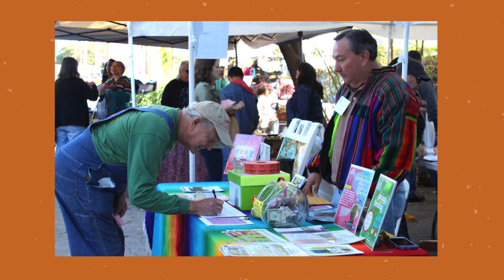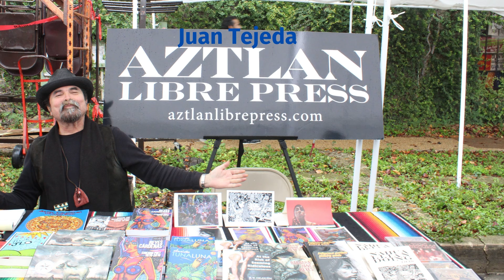31st Annual Peace Market/Mercado de Paz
The Esperanza Peace and Justice Center is pleased to announce its 31st annual Mercado de Paz/Peace Market! The 2020 Mercado will provide a virtual alternative to corporate shopping by hosting our favorite local and international artisans and merchants, who consistently offer a variety of artful, beautifully handmade items centered around themes of peace, social justice, cultural diversity and ecological concerns. This year’s virtual Peace Market will  provide our customers the opportunity to contact their favorite vendors and offer them support and sales during these tough economic times. Artisans are bearing the brunt of order cancellations and business disruptions due to the COVID-19 pandemic and the Esperanza’s 2020 virtual Mercado will afford our customers the opportunity to support vendors they already know and love.